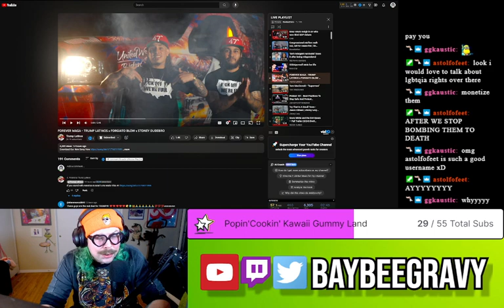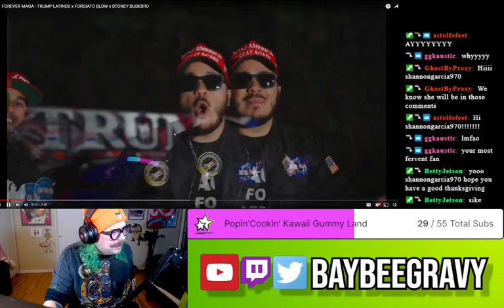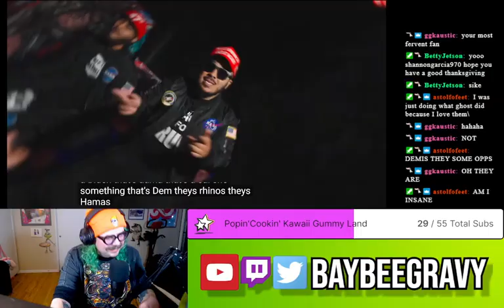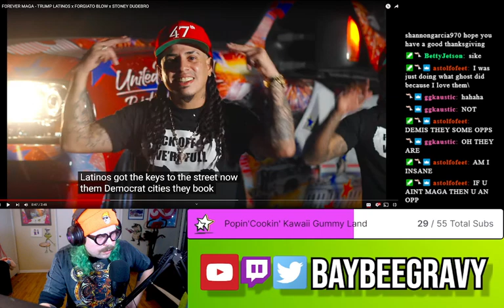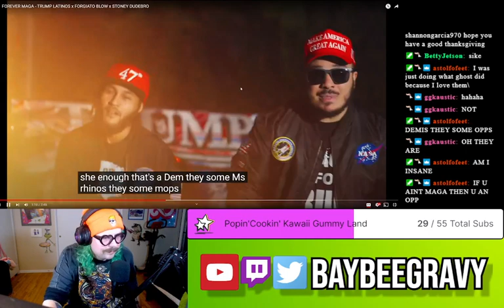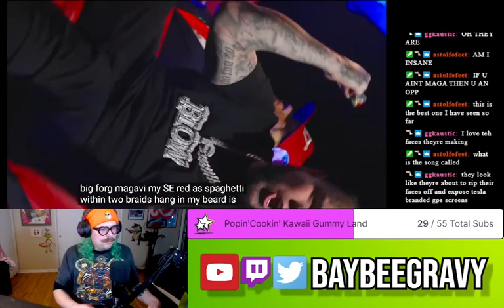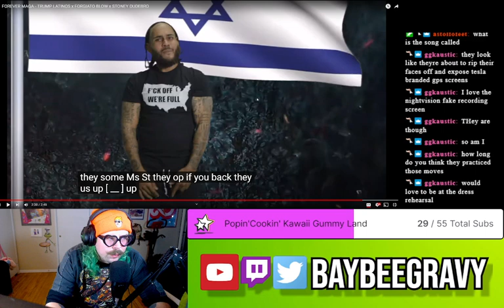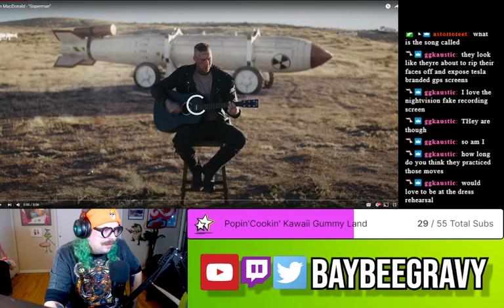FOREVER MAGA - Trump Latinos x Forgiato Blow x Stoney Dudebro REACTION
We listened to FOREVER MAGA by Trump Latinos, Forgiato Blow and Stoney Dudebro.

Catch Gravy live everyday 7pm PST